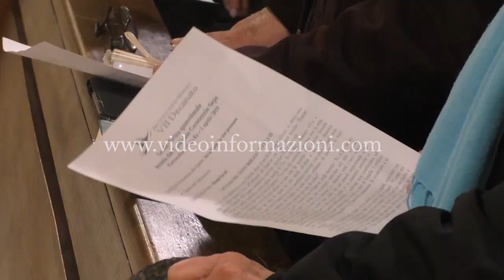"Lectio Divina", il cardinale Sepe a Secondigliano e ad Afragola parla ai fedeli